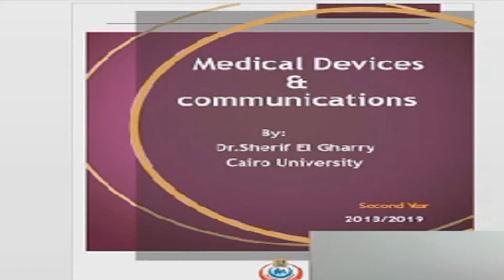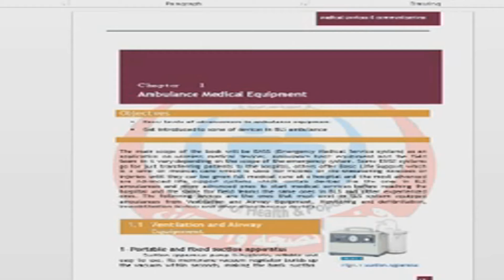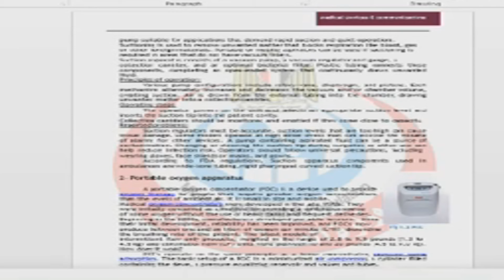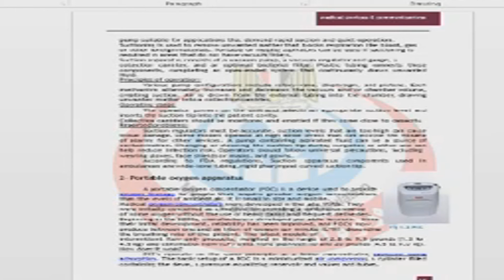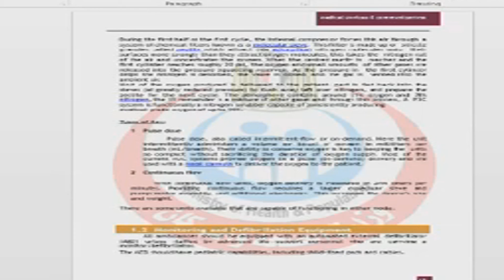Medical Devices & communications ch1 Ambulance Medical Equipment part 1 مكونات سيارة الإسعاف ج1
الفصل الأول مكونات سيارة الإسعاف من صفحة 13 وحتى صفحة 15
Chapter 1 Ambulance Medical Equipment part 1
مقرر أجهزة طبية واتصالات
Medical Devices & communications course
الفرقة الثانية شعبة الرعاية الحرجة والطوارئ
Critical & Emergency Care Division second year